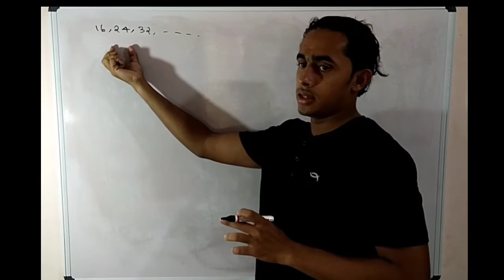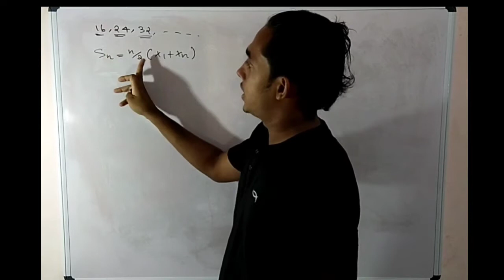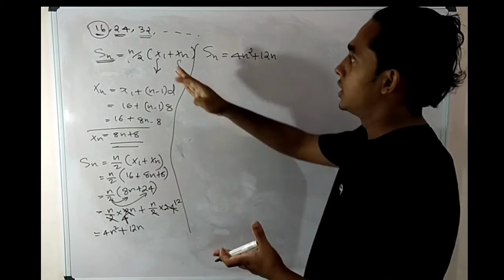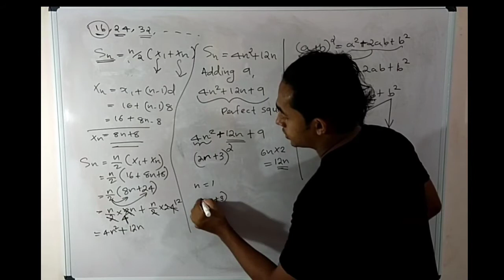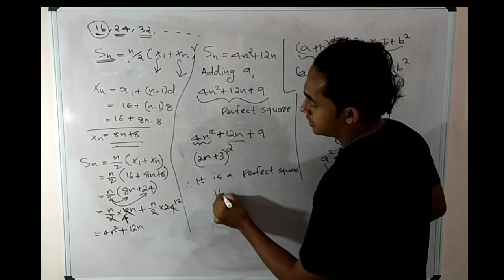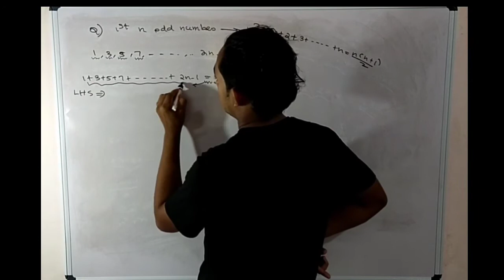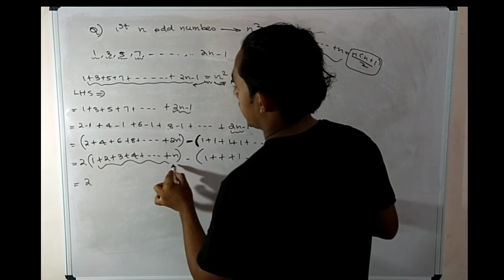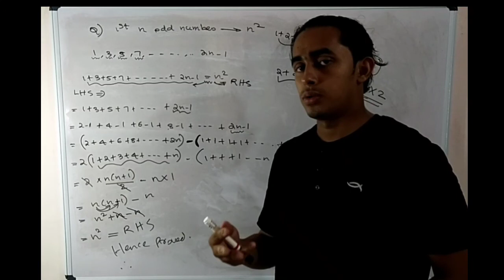Arithmetic Sequence Maths Class Malayalam |SSLC maths|Part 22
Solving prove that type questions.